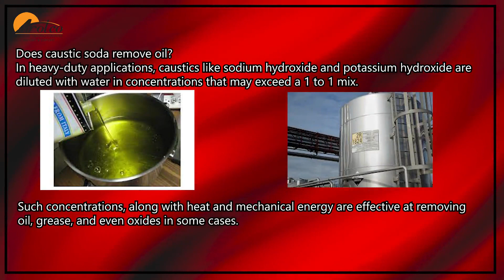caustic soda supplier